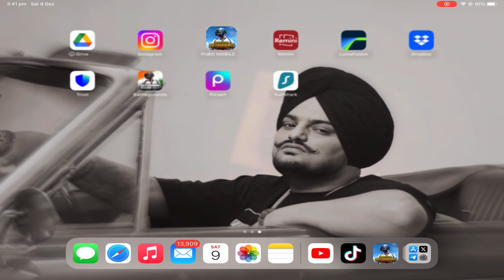😱M416 And UMP Glacier Coming back / Upcoming Ultimate sets Release Dates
😱M416 And UMP Glacier Coming back / Upcoming Ultimate sets BGMI/PUBG

Bgmi m416 glacier
M416 glacier pubg
Glacier on chance
Bgmi glacier crate